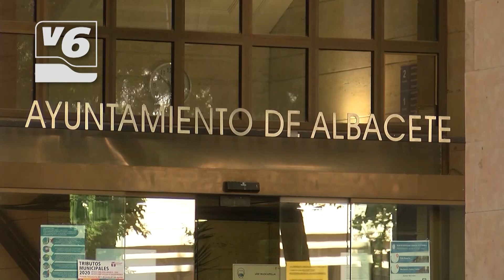La A-32, el edificio del Banco de España y los asentamientos, en la agenda de prioridades